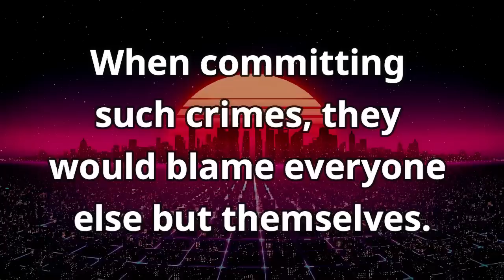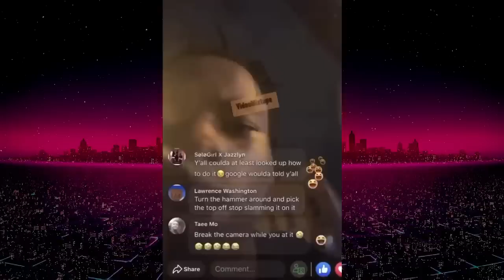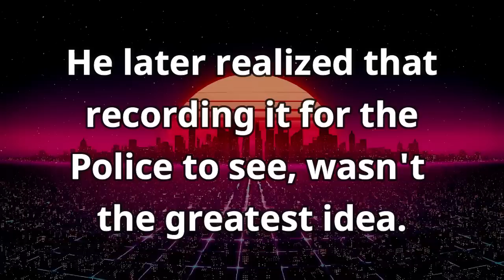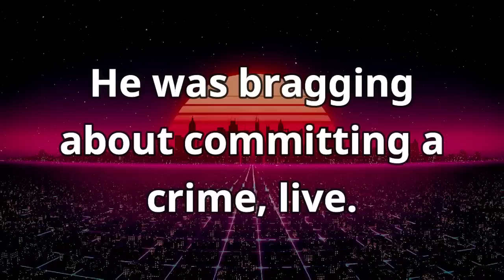Do The Crime, Do The Time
Trends: